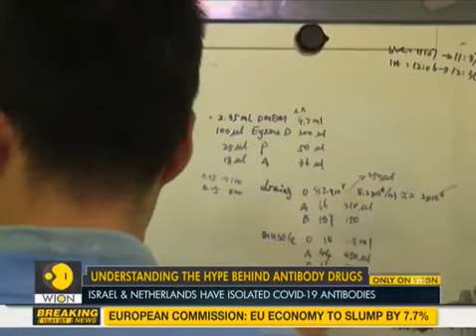How are antibody drugs developed Race to find a cure for COVID 19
Antibody drugs are in the news nowadays and in the absence of a COVID-19 vaccine, they are being doubted as the next best thing.